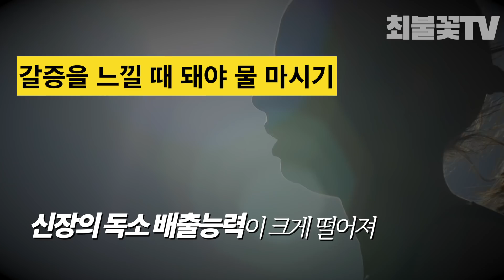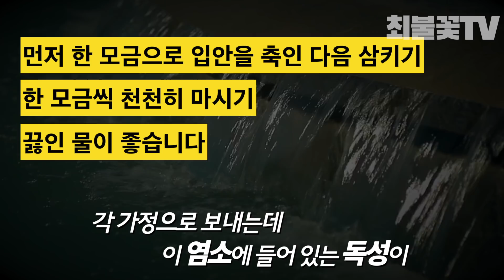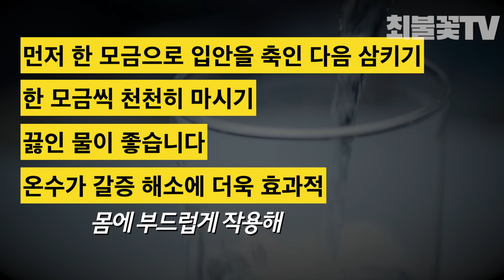신장망치는 잘못된 물마시기 습관과 올바른 물 섭취 방법 신장에안좋은습관 Wrong hydrating habits that ruin your kidney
신장망치는 잘못된 물 마시기 습관
Wrong hydrating habits that ruin your kidney
▶ 갈증을 느낄 때 돼야 물 마시기갈증을 느낄 때 우리 몸의 세포는 탈수 상태이기 때문에 중추신경에서 구조 신호를 보냅니다
장기간 이런 상태에 노출된다면 신장의 독소 배출능력이 크게 떨어져 신장병을 유발합니다
▶ 음료수를 물처럼 마시기장기간 음료수를 물처럼 마시게 되면 음료수의 당분, 인산염분이 인체 칼슘을 소변을 통해 대량 배출시키기 때문에 신장 결석으로 이어질 수 있다
▶ 장기간 진한 차 마시기지나치게 진한 차는 몸에 좋지 않아 우리 몸의 위는 물론 신장 건강에도 해롭습니다.

올바른 물 섭취 시간
6:30(기상직후)  기상 후 몸은 수분 부족 상태이기 때문에 일어난 직후 물 한 잔을 먼저 마시게 되면 배변에 도움이 됩니다

8:30 아침 시간은 보통 바쁘고 정신적으로도 긴장 상태이기 때문에 물 한 잔으로 이를 해소해 탈수 현상을 막습니다

11:00 오전 업무를 마치고 물을 마시며 수분을 보충합니다

12:50 점심 식사 후 30분쯤 물 한 잔을 마시면 신체 소화기능을 촉진합니다
15:00 업무를 재개한 후 오후 3시쯤이 되면 졸음과 피곤이 찾아오는데 이 때 물 한 잔으로 정신을 차리고 계속해서 업무를 이어갑니다

17:30 퇴근 전 물 한 잔으로 수분을 보충하고 또 허기도 잠재워 저녁 식사 때까지 기다립니다

취침 전 취침 전 1시간에서 30분쯤에는 다량의 물을 섭취하지 않도록 합니다.
잦은 빈뇨감으로 수면 방해를 초래할 수 있습니다